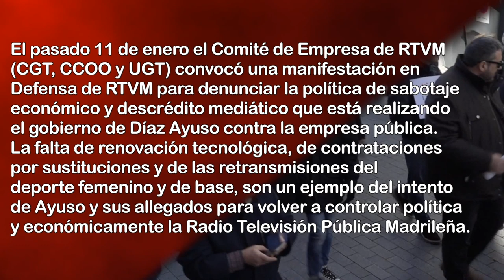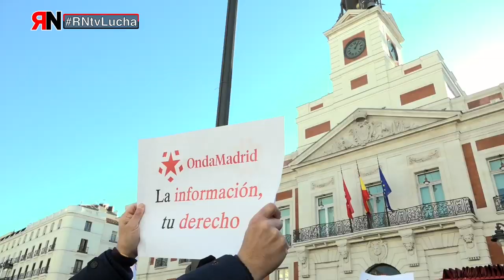RNtvLucha Telemadrid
Telemadrid: El pasado 11 de enero el Comité de Empresa de RTVM (CGT, CCOO y UGT) convocó una manifestación en defensa de RTVM para denunciar la política de sabotaje económico y descrédito mediático que está realizando el gobierno de Díaz Ayuso contra la empresa pública. La falta de renovación tecnológica, de contrataciones por sustituciones y de las retransmisiones del deporte femenino y de base, son un ejemplo del intento de Ayuso y sus allegados para volver a controlar política y económicamente la Radio Televisión Pública de Madrid